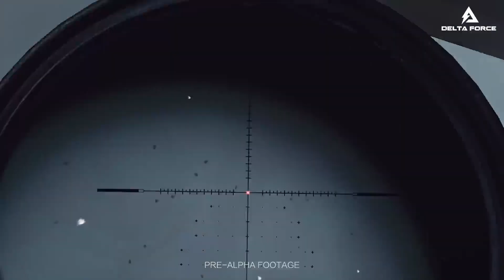This New FREE FPS Game looks Awesome But 🤔 Delta Force Hawk Ops (PS4/XBOX/PC)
Timestamps:
00:00 - Intro
00:32 - About Game
00:49 - is it FREE?
00:53 - Platforms
01:01 - Game Features
02:18 - Why i am Skeptical
02:43 - Final Thoughts
02:57 - Outro

PC Spec:
Core i5 10th Gen
GTX 1650 ti 4GB VRam DDR6
16GB DDR4

1st sfod-d delta force,
u.s. delta force,
1st operational detachment delta,
fps free fire game new gun shooting games offline download,